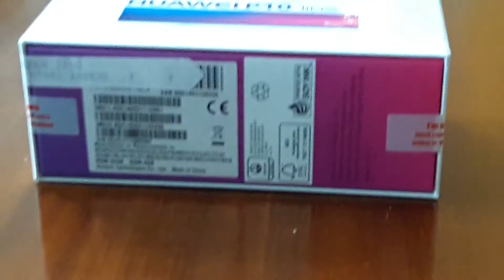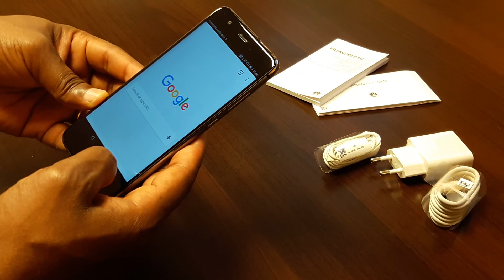Huawei P10 LIte Unboxing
Hi everyone !
I recently bought a new phone, it's a huawei P10 Lite.
I wanted to open my new phone with you.

 Do not hesitate to post comments and share.
Click on the bell-shaped icon to receive notifications !
Musique proposée par La Musique Libre

Be blessed !